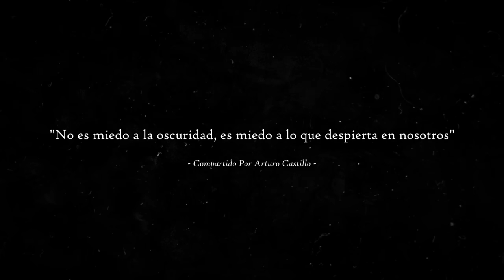LIBERACIÓN DEL SEMINARIO (Historias De Terror)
Creo que si bien en lugares de Fe y formación de esta hay presencia de energías positivas, también hay una gran cantidad de experiencias que se dan en estos sitios, algunas de ellas muy aterradoras, como este intento de posesión que vivió una persona.